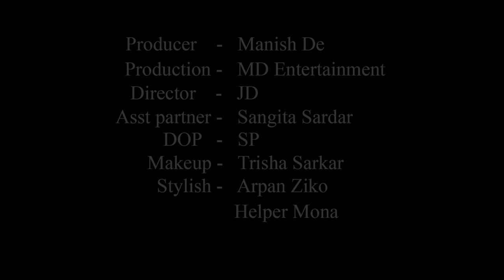High Fashion Western Shoot Concept | Hot Girl In Red Dress | Trailer | Diya | MD Entertainment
Concept : Hot Girl In Red Dress

Model : Diya Chakraborty

Cinematographer : Sujoy Panigrahi

Makeup Artist & Hair Stylist : Trisha Sarkar

Costume : Arpan Ziko Tarafder

Helper : Mona

Production Company : MD Entertainment